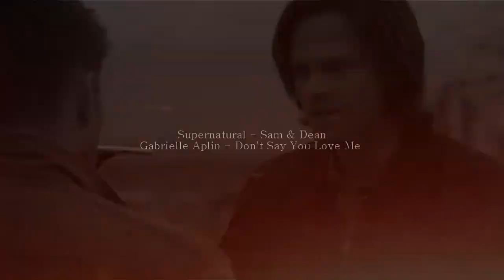Sam & Dean - my heart stops skipping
[HD please]